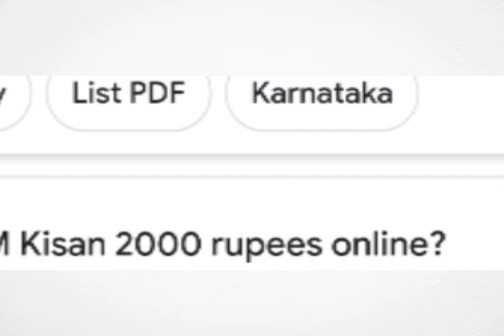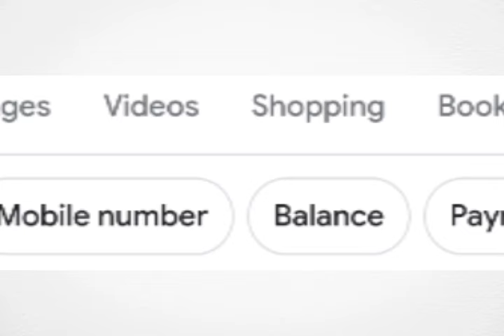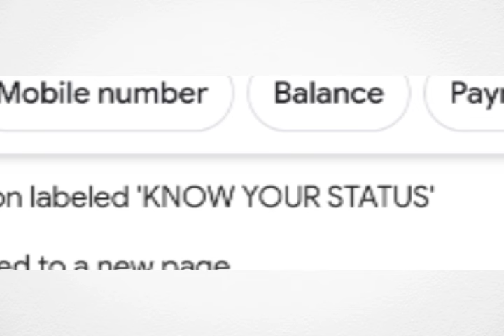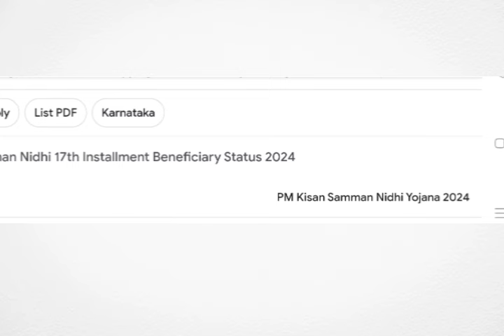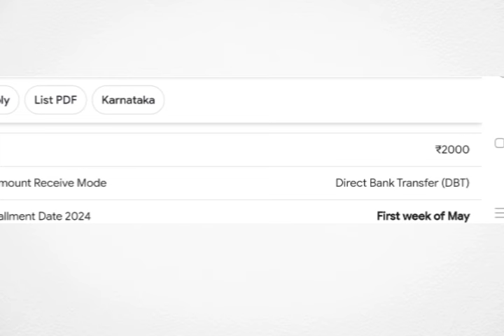১৭ নং কিস্তি আহিলে ৮ হাজাৰ পাব | PM Kisan 17th Installment Date | PM Kisan Yojana Assam